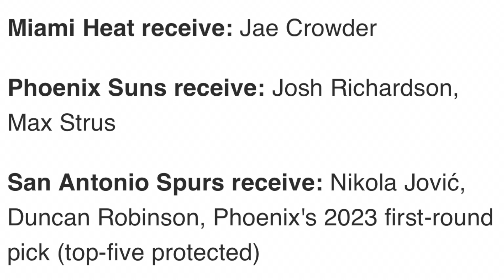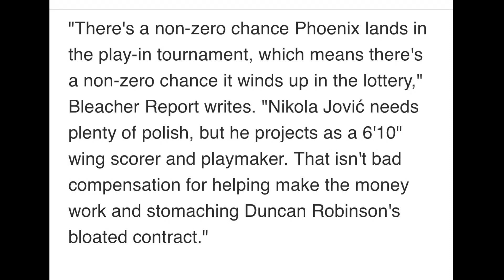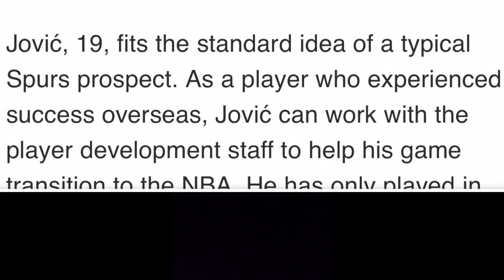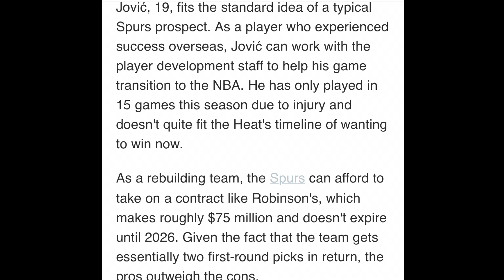Heat Suns Spurs Trade Proposal Grades!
In this video we talk about the Heat Suns Spurs Trade Proposal and give Grades!

Our Main Gear List:

ASUS ROG Strix G10 3060 i7

Sony a7 III Full-Frame Mirrorless Interchangeable-Lens Camera with 3-Inch LCD

Sony 28-70mm F3.5-5.6 FE OSS

DJI Mini 2 Fly More Bundle

BlackMagic 6k Pro

MEKE 35mm T2.1 Full Frame Cinema Lens

Antelope Audio Zen Tour Synergy Core

PS VITA

About Our Channel: Here at Cloud 9 Radio we create content based around music, sports, news, entertainment, tech, and gaming! We are a team of musicians, cinematographers, content creators, and gamers! We Thank You for checking out our channel and helping us grow!